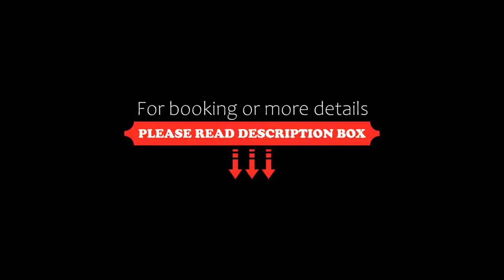Palazzo Ferraioli Hotel & Wellness, Atrani, Italy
About Property:
You're eligible for a Genius discount at Palazzo Ferraioli - Hotel & Wellness! To save at this property, all you have to do is sign in.
This property is 1 minute walk from the beach. The Ferraioli is a charming building from the early 20th century in Atrani, a pretty fisherman's village just outside Amalfi. The themed rooms are named and styled after famous movie actresses.
Each room has a different design that echoes the unique style and personality of its namesake actres...
Property Type: Hotel
Address: Via Campo 16, 84010 Atrani, Italy
Searching For
1. Palazzo Ferraioli Hotel & Wellness - Atrani - Italy
2. Palazzo Ferraioli Hotel & Wellness - Atrani - Italy Address
3. Palazzo Ferraioli Hotel & Wellness - Atrani - Italy Rooms
4. Palazzo Ferraioli Hotel & Wellness - Atrani - Italy Amenities
5. Palazzo Ferraioli Hotel & Wellness - Atrani - Italy Offers and Deals
Audio Credit:
Track Title: Blank Slate
Artist: VYEN